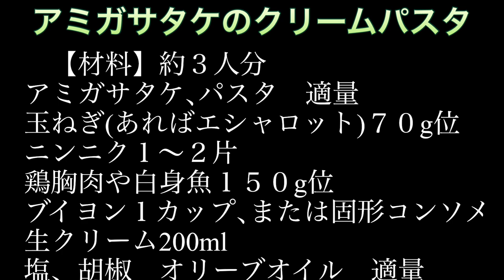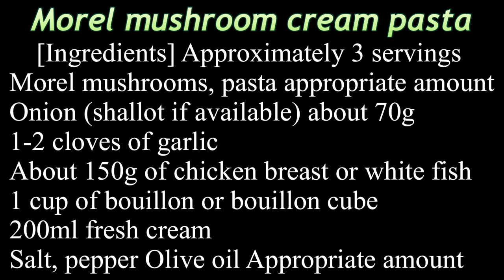【アミガサタケのクリームパスタ】モリーユ茸 モレル茸 採り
ウメ婆婆はいつも探しているよー！
５月初旬までが勝負！
知識があれば初心者にも判別可能ですが、、、
☠️おすすめはしません！

コッテリ美味しいキノコのクリームパスタはいかがでしょうか？

【材料】約３〜４人分
　アミガサタケ､パスタ　適量
　玉ねぎ(あればエシャロット)７０g位
　ニンニク１〜２片
　鶏胸肉や白身魚１５０g位
　ブイヨン１カップ､または固形コンソメ
　塩、胡椒　オリーブオイル　適量
　粉チーズ